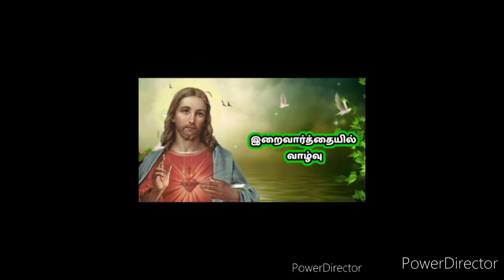இறைவார்த்தையில் வாழ்வு இந்திய குடியரசு நாள்